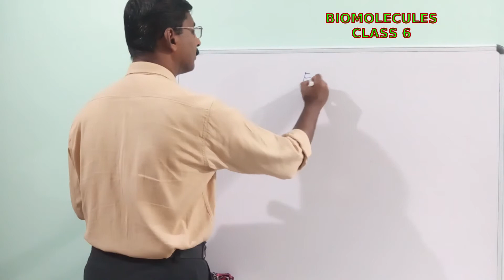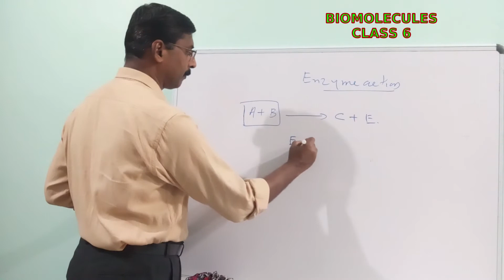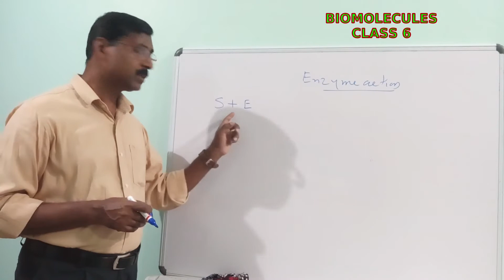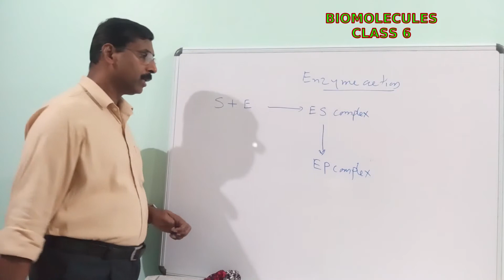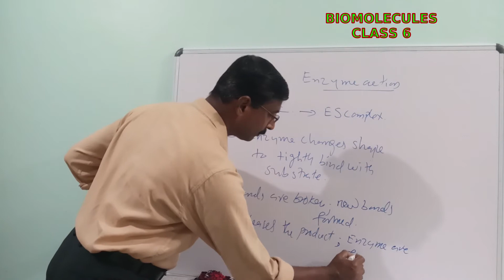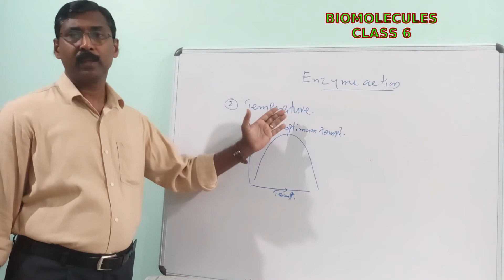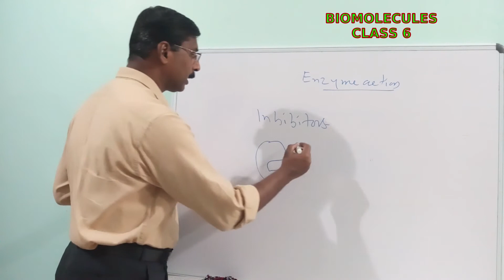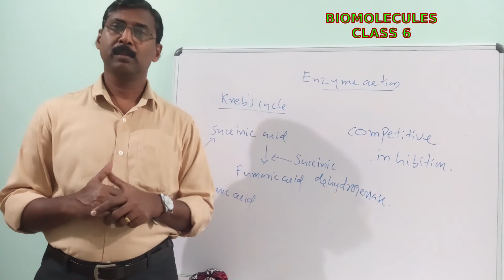CLASS XI: BIOMOLECULES - 6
ENZYME ACTION